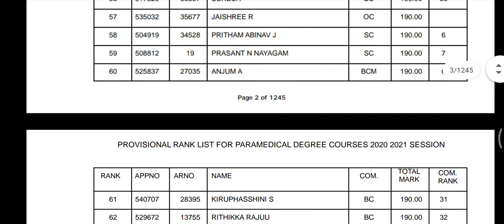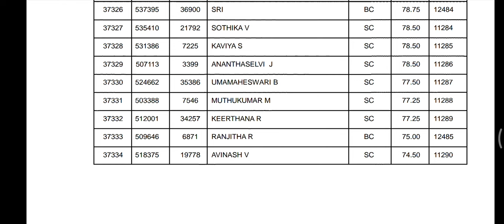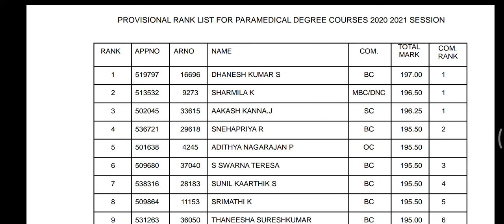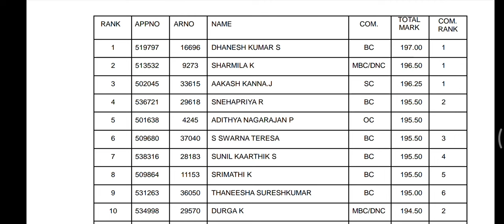rank list Released